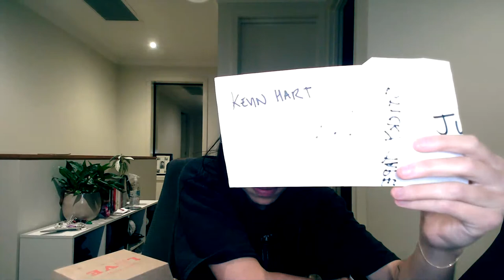ANOTHER GRILL'D BURGERS MUKBANG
Eat